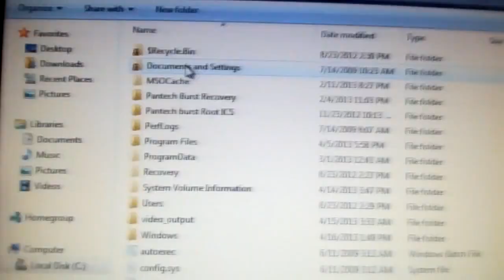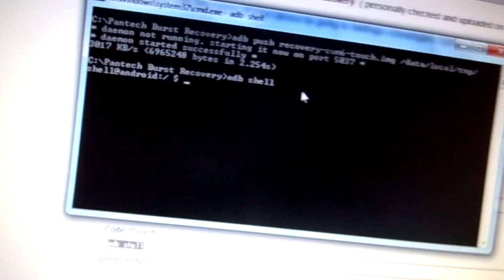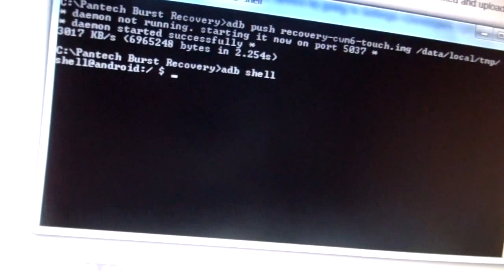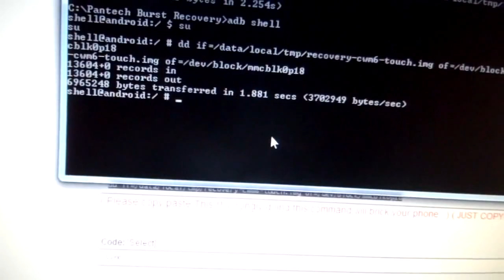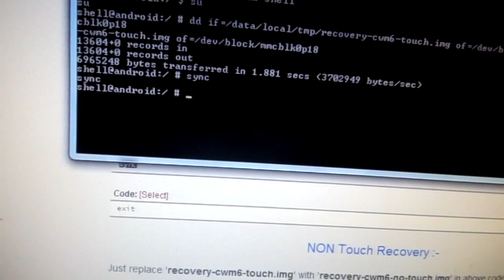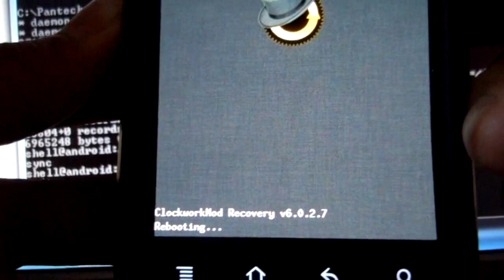Installing ClockWorkMod Recovery on Pantech Burst (ICS)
I DON"T OWN THIS GUIDE OF INSTALLING RECOVERY. I JUST MADE A VIDEO TO SHOW YOU HOW TO DO IT.